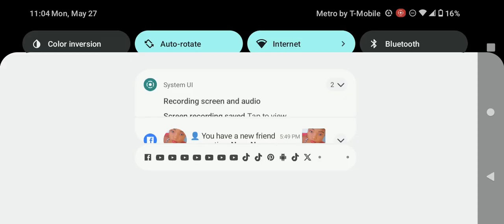Adult Swim Commercial Break Monday May 27 2024 (Part 8)